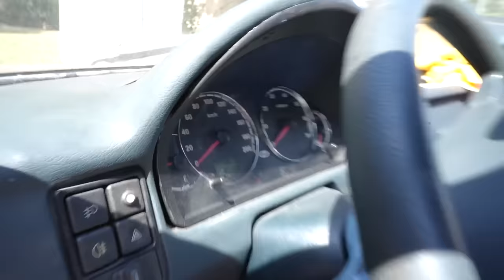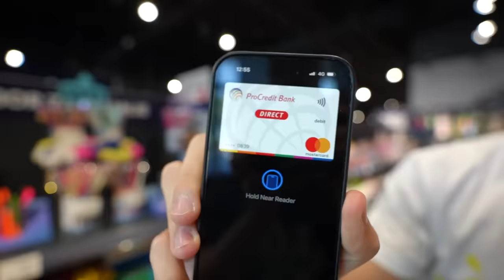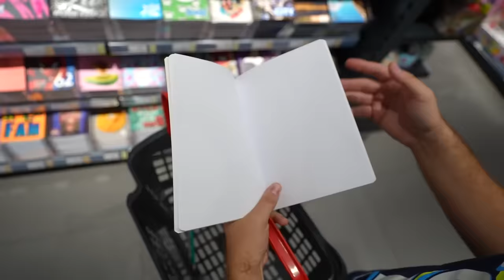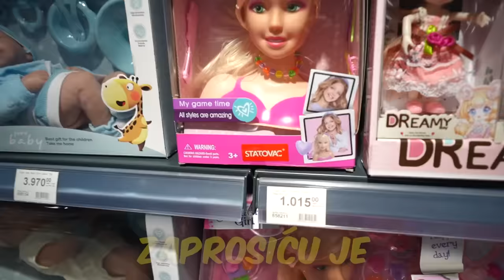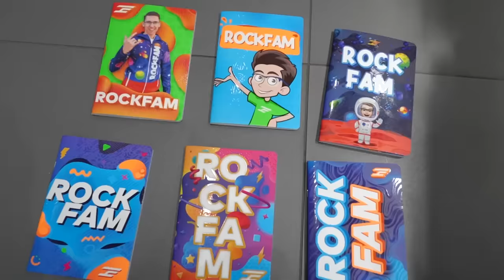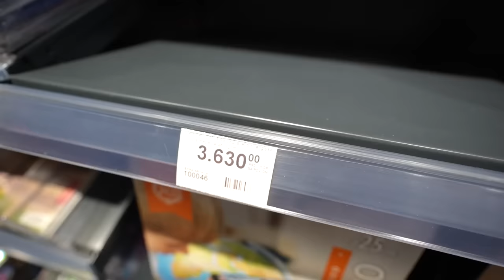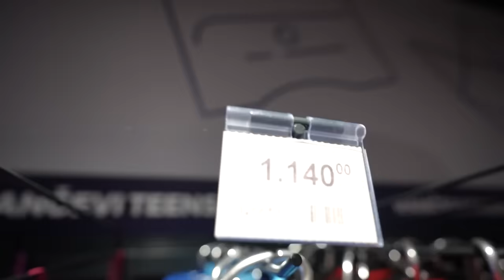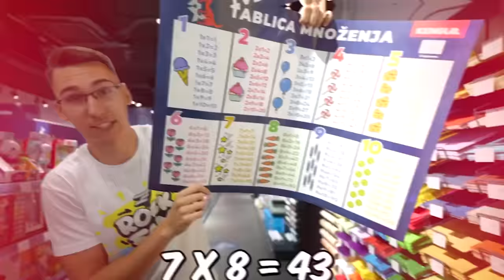BOGAT UČENIK vs SIROMAŠNI UČENIK!!